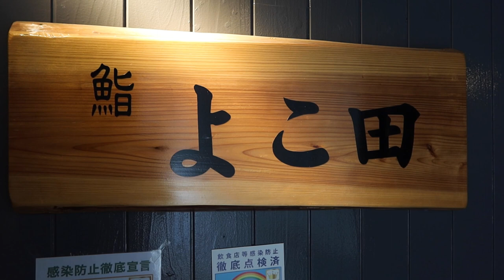【東京グルメ】 浜松町 鮨 よこ田 - 麻布十番の名店「天冨良 よこ田」が出店した鮨と天婦羅を楽しめるお店 - Sushi lunch at Hamamatsucho Sushi Yokota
大門にある「浜松町 鮨 よこ田」のランチ動画です。麻布十番の名店「天冨良 よこ田」が浜松町に出店しただけあって、鮨だけではなく天婦羅も堪能できます。今回は一休.comレストランからの予約で「鮨×天冨良　昼会席【上】（JPY7,980）」を選択しております。

It is a lunch video of "Hamamatsucho Sushi Yokota" in Daimon  (  Hamamatsucho ).  As the famous Azabujuban restaurant Tempura Yokota has opened in Hamamatsucho, you can eat not only sushi but also tempura. This time, I made a reservation from Ikyu.com restaurant and selected "Sushi x Tempura Lunch  High class plan  (JPY7,980)".